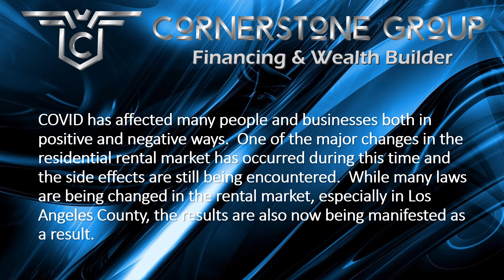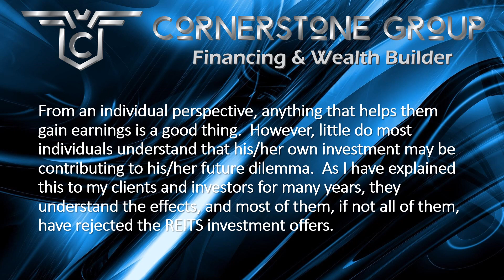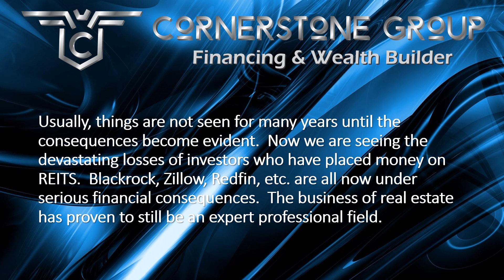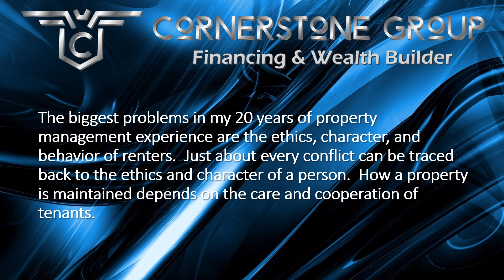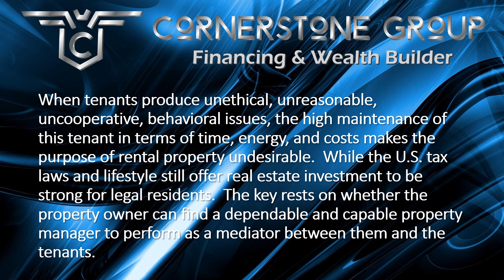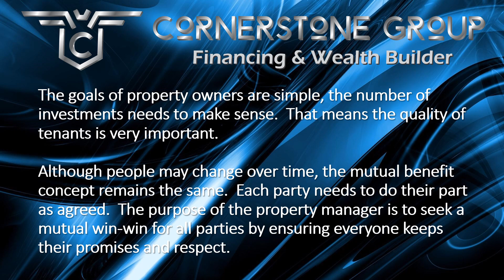Cornerstone Group-Residential Rental Trends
Cornerstone Group